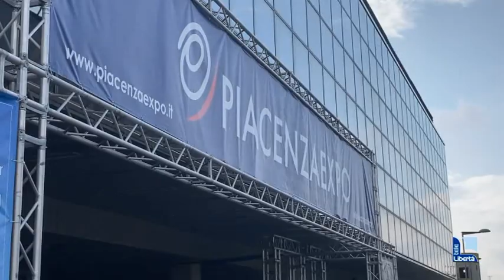Fine Ramadan, in 4mila a Piacenza Expo. "Serve spazio per sepolture islamiche"